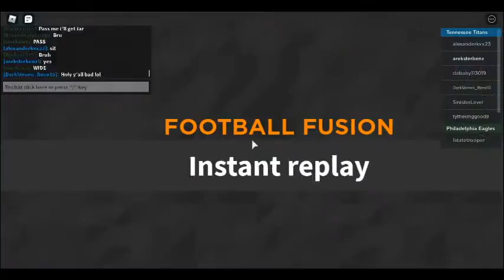Roblox Football Fusion! Eagles VS Titans. (3/4)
ez dub :smug glasses emoji: